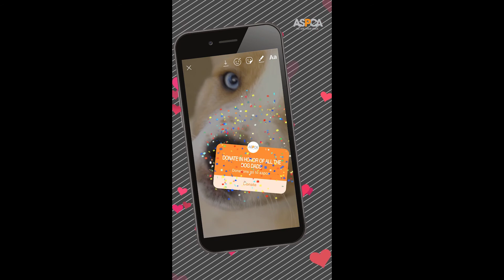Pet Products Reel